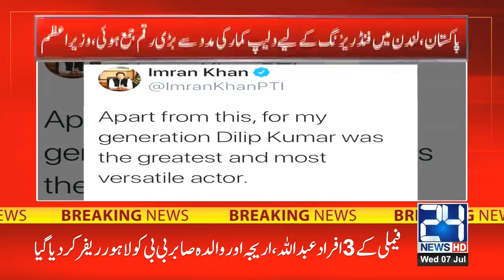PM Imran Khan Special Statement On The Death Of Dilip Kumar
24 News HD is one of the leading news channels of Pakistan bringing you the latest current affairs from Pakistan and around the world.  Live National Assembly and Senate Session.